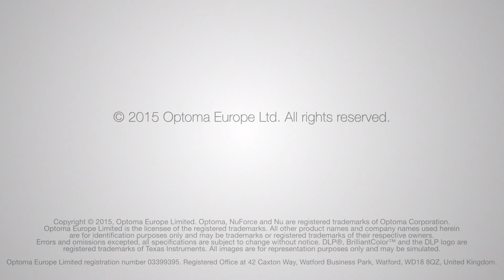1080p interaktivan, širokokutni projektor - Optoma EH320USTi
Uz 4000 ANSI lumena, nova serija projektora je među najsnažnijim širokokutnom modelima na tržištu. Visoka svjetlina zajedno s Full HD rezolucijom i širokokutnom lećom, reproducira zaista veliku sliku, koju cijela publika može jasno vidjeti, bez sjena od predavača ili učitelja. Više info